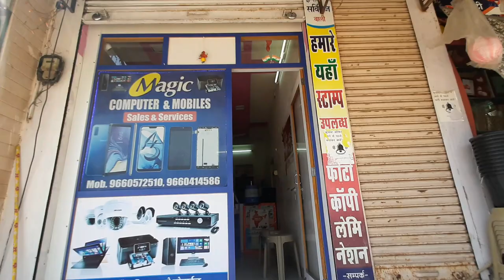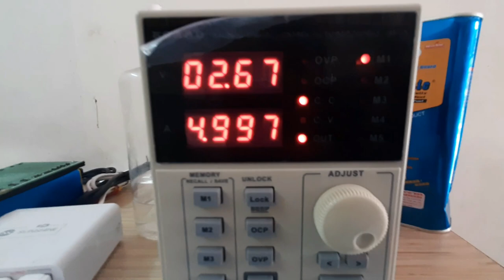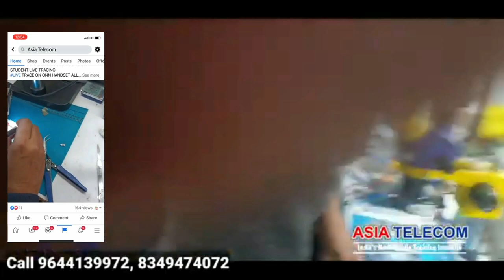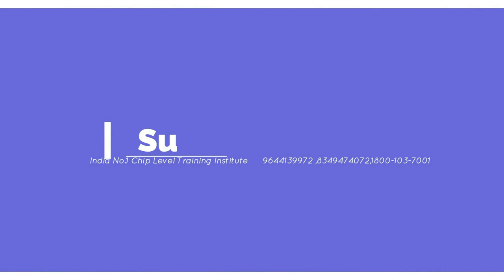Mi Mobile VBAT Supply Short remove